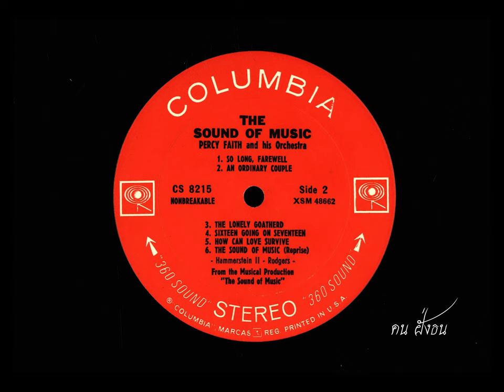THE SOUND OF MUSIC , Music from Rodgers & Hammerstein's , Percy Faith and his orchestra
Music from Rodgers & Hammerstein's
Percy Faith and his orchestra
เพลงบรรเลงจาก ภาพยนตร์เรื่อง THE SOUND OF MUSIC ( มนต์รักเพลงสวรรค์ )
โดย วงดนตรี เพอร์ซี เฟธ ( Percy Faith )
แผ่นเสียงลองเพลย์ ตรา COLUMBIA
หมายเลข  CS 8215 , XBM 48661 , 48662
แผ่นเสียงผลิตจาก ประเทศสหรัฐอเมริกา
( เพลงในแผ่นเสียงชุดนี้ ได้ลงเผยแพร่เพื่อความบันเทิง เท่านั้น )

ลำดับเพลง
01  THE SOUND OF MUSIC
02  MARIA
03  MY FAVORITE THINGS
04  DO RE MI
05  NO WAY TO STOP IT
06  CLIMB EV'RY MOUNTAIN
07  SO LONG , FAREWELL
08  AN ORDINARY COUPLE
09  THE LONELY GOATHERD
10  SIXTEEN GOING ON SEVENTEEN
11  HOW CAN LOVE SURVIVE
12  THE SOUND OF MUSIC  ( Reprise )

รูปประกอบเพลงชุดนี้ นำมาจากหนังสือ  THE SOUND OF MUSIC , The Making of America's Favorite Movie by JULIA ANTOPOL HIRSCH , Foreword by Robert Wise , Published by Contemporary Books , Inc. , 1993 ( พ.ศ. 2536 )